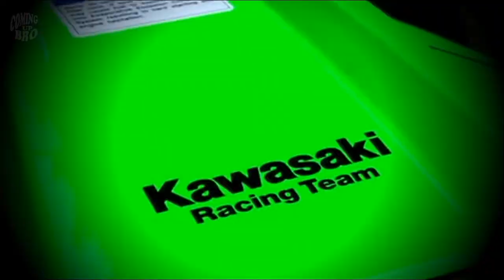2020 KAWASAKI ZX10R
2020 KAWASAKI ZX10R